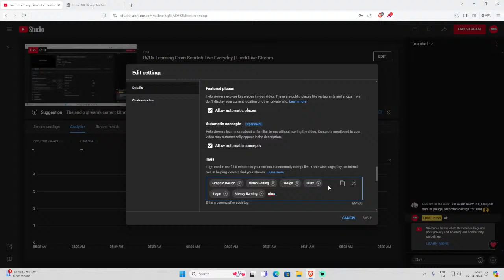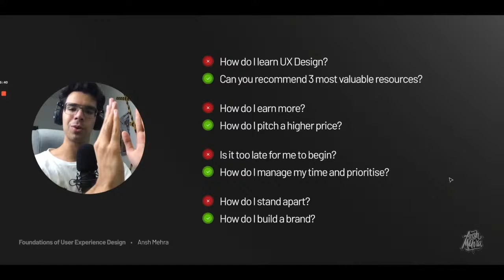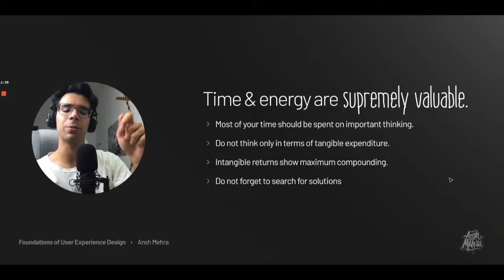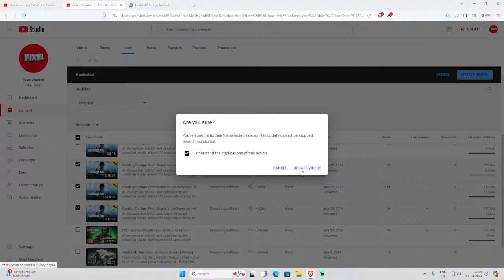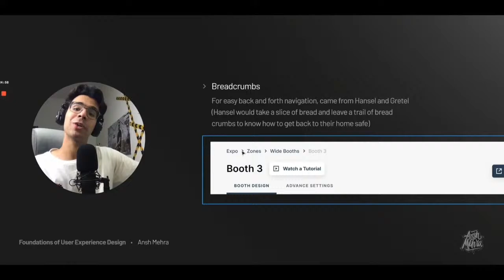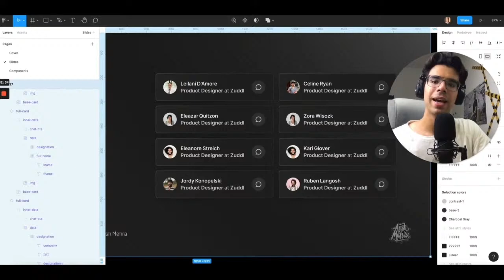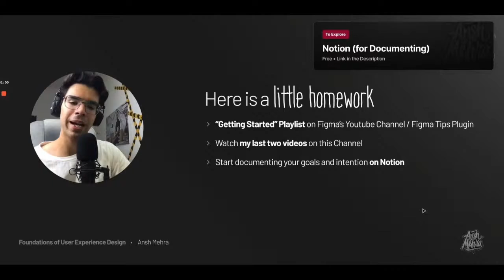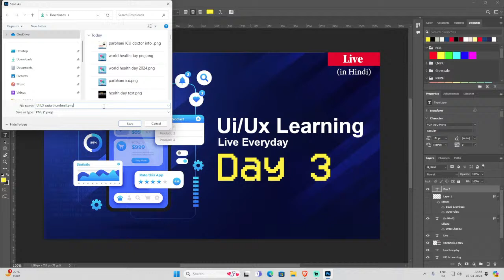Ui/Ux Learning From Scartch Live Day 2 | Hindi Live Stream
Hi , my name is SAGAR  I will be streaming and uploading regular  videos of Design, video editing etc . So guys buckle up as you are in for a treat as we will be Live on a daily basis.

If you enjoy the stream make sure to like the stream and subscribe to the channel and do hit the bell icon to get notified whenever the new content drops or the stream goes live!!
Phone/Tab : Mi Pad 6
🖥️ PC Specs
• Processor : Ryzen 5 3500x
• Graphics : gtx1660
• Ram : 16GB
• Motherboard :Asrockb450
• Hard disk : 1 TB
• SSD : 250GB
• Mouse : Ant Esports Mk 1300
• Monitor (primary) : acer

►About me
• SAGAR
• I'm 19
• Streamer
• ODISHA